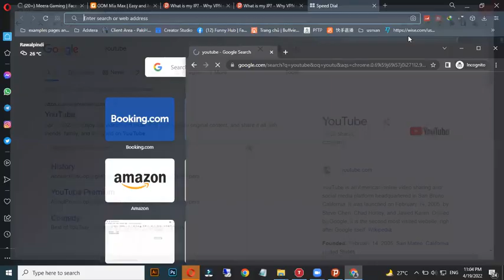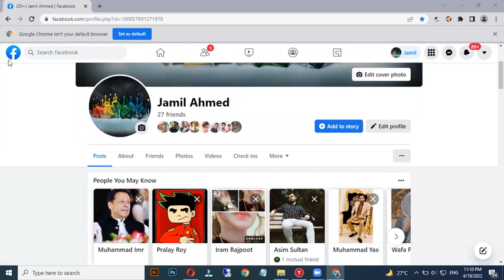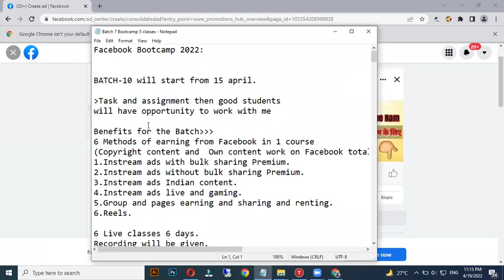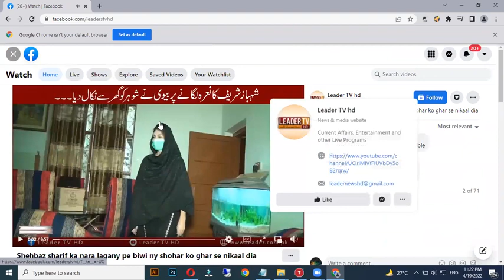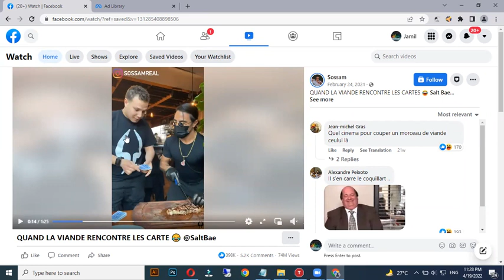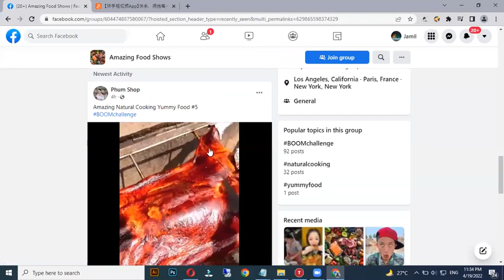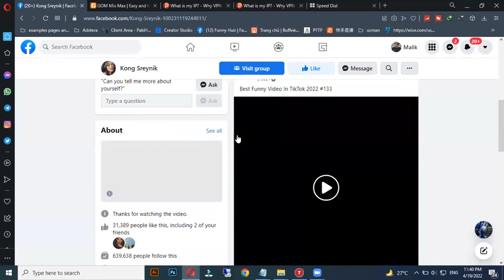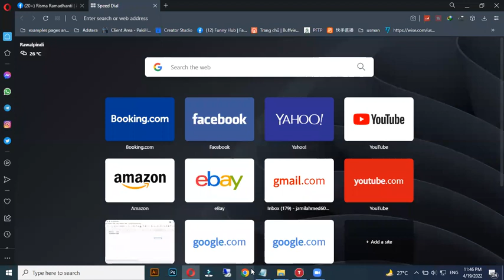Facebook Instream Ads Course updated Class 2 | Original + Others Content Complete